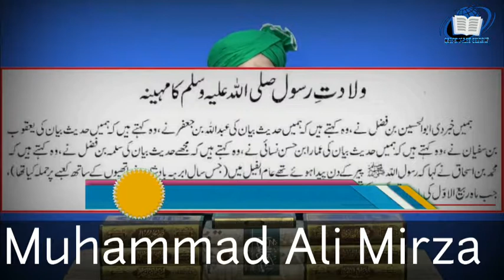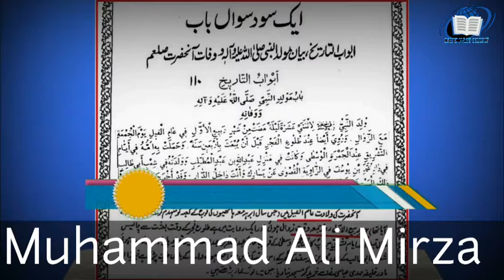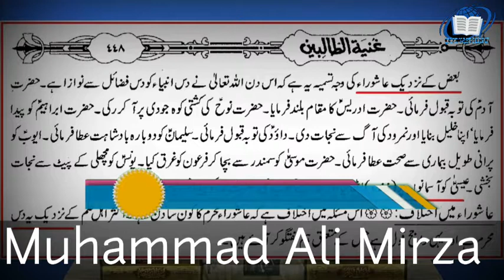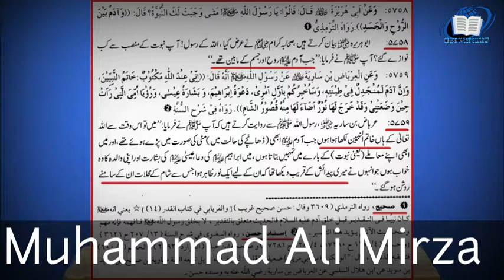Allah ke Rasul kab peda huwe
Puri video jarur dekg